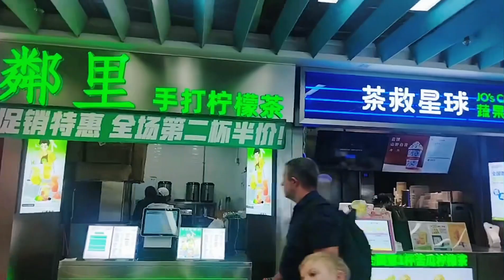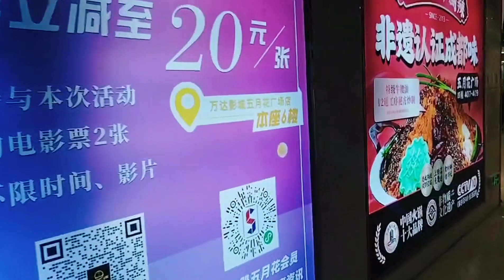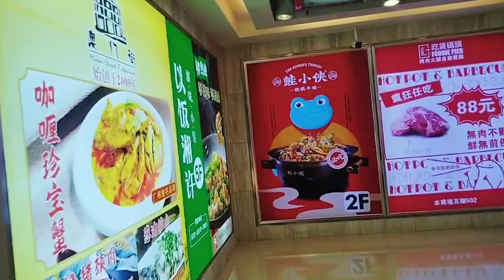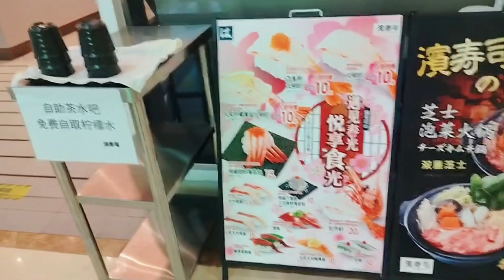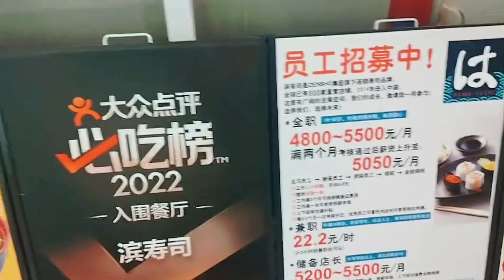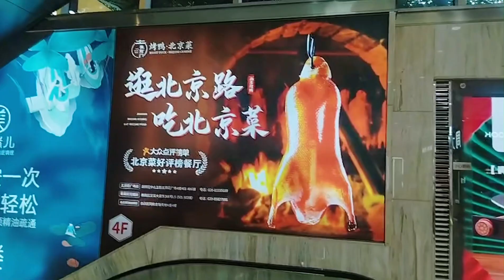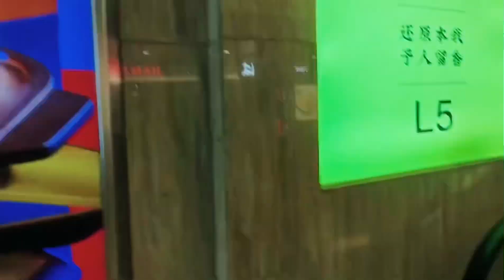廣州中山五路五月花廣場，購物飲食玩樂一體，繁華北京路核心商場之一